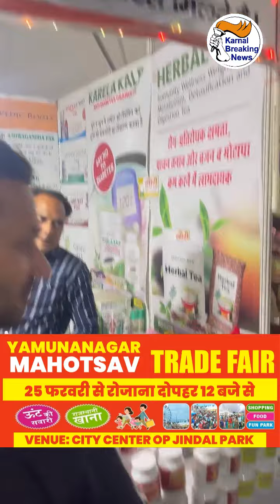यमुनानगर में देखिए लाल किला और कीजिए ऊंट की सवारी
यमुनानगर में देखिए लाल किला और कीजिए ऊंट की सवारी, शानदार ट्रेड फेयर में झूलों का लें आनंद और गेम्स खेलकर कीजिए मौज मस्ती